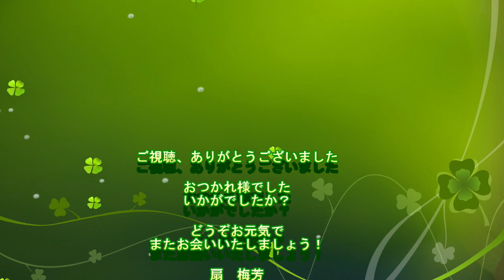あなたの笑顔が見たいから！あなたを笑顔にしたいから！扇梅芳の「日本舞踊をはじめよう！」 日本舞踊 扇流 扇梅芳日本舞踊家 扇流 家元 扇 梅芳 御挨拶（前編）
日本舞踊　大阪　扇流　扇梅芳
あなたの笑顔が見たいから！あなたを笑顔にしたいから！
「一緒に踊りませんか！想像してみてください、あなたがここで何を叶えられるか。
ご連絡お待ち致しております！」日本舞踊　大阪　扇流　扇梅芳

扇梅芳オフィシャルリンクツリー　@baihouougi | Linktree